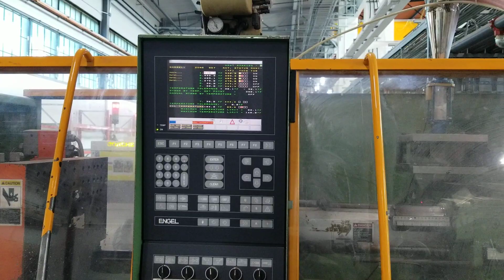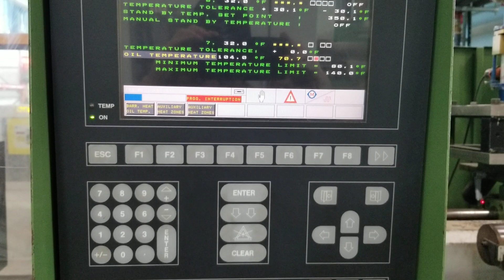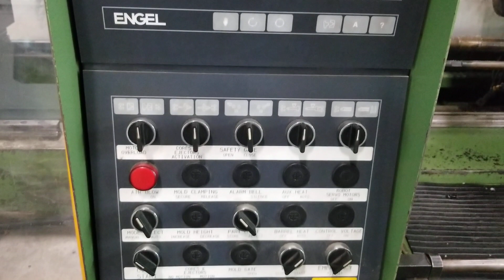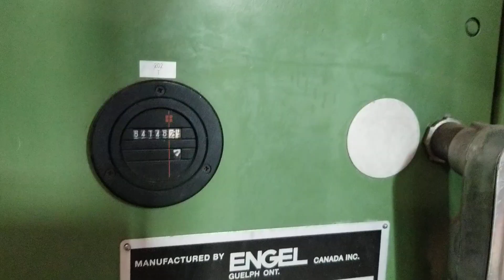ENGEL ES200/60TL 60 TON capacity tie-bar-less horizontal plastic injection molding machine - LOT 242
ENGEL ES200/60TL 60 TON capacity tie-bar-less horizontal plastic injection molding machine with ENGEL CC 100 CNC control, 4.4 Oz shot, 25.6" x 16.9" platens, 20.4" max daylight opening, 12.9” max opening stroke, 3.94” ejector stroke, air blow, core pull, AUTOLOAD stainless steel hopper feeder, s/n 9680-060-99